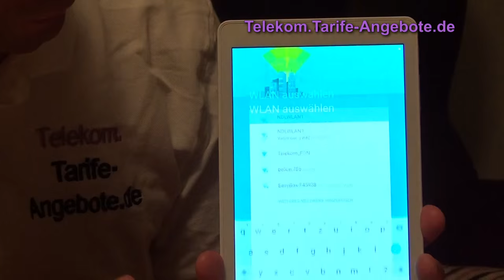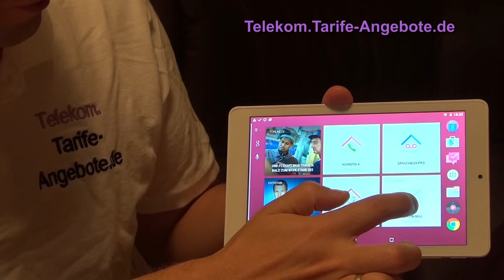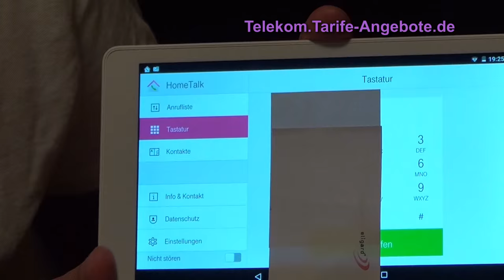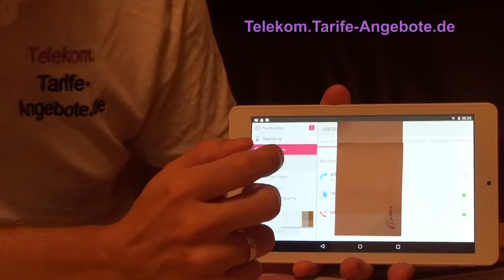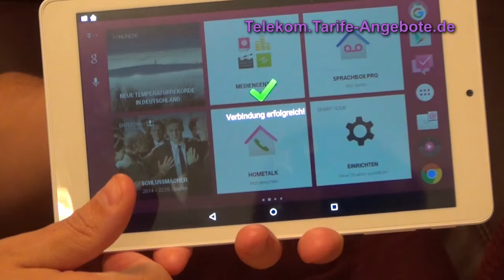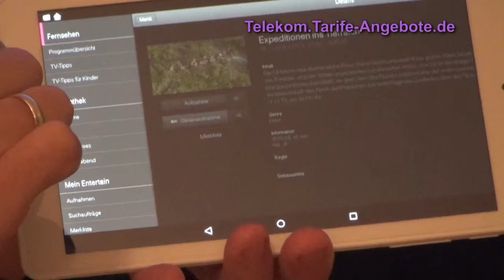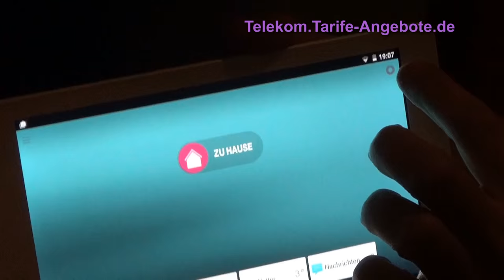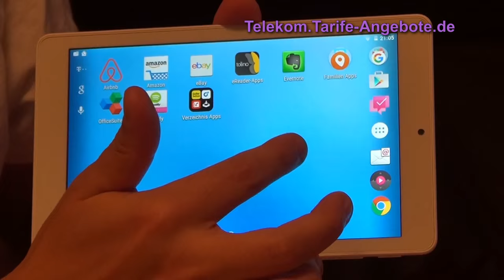Telekom Puls (Tablet) - Vorstellung, Einrichtung und Testbericht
Alle technischen Leistungsmerkmale des Telekom Puls (entspricht einem Alcatel One Touch) auf einen Blick:

- Displaydiagonale: 20,32 cm (8 Zoll)
- Super Clear LCD-IPS-Display
- 16,7 Mio. Farben, 1280 x 800 Pixel
- Abmessungen: 209 x 126,9 x 8,3 mm
- Gewicht: leichte 336 Gramm
- GPS-Empfänger
- Multitouch-Zoom
- 1 GB Arbeitsspeicher
- 16 GB Datenspeicher
- Steckplatz für MicroSD-Speicherkarte (bis 32 GB)
- Schneller 1,3 GHz Quad-Core-Prozessor
- Bluetooth 4.0
- Micro-USB-Anschluss
- WLAN b/g/n , 2,4 GHz
- Li-Polymer-Akku 4.060 mAh
- Stand-by-Zeit bis zu 415 Std.

Auf dem Telekom Puls sind viele Telekom Apps bereits vorinstalliert (Entertain, Smart Home, Mail, Anrufbeantworter, Telefonie App usw.). Das Tablet eignet sich für Jung und Alt.